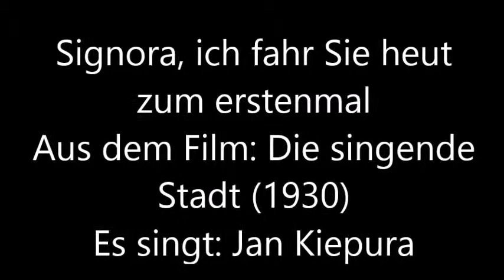Jan Kiepura singt: "Signora" von Paul Abraham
Aus dem Film "Die singende Stadt" von 1930. Regie: Carmine Garlone. Komponist dieses Liedes: Paul Abraham.